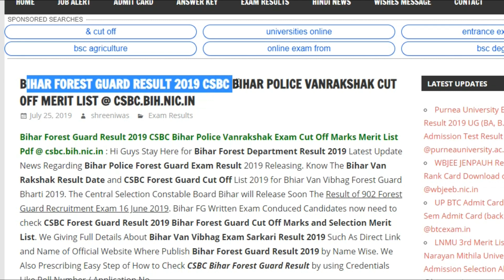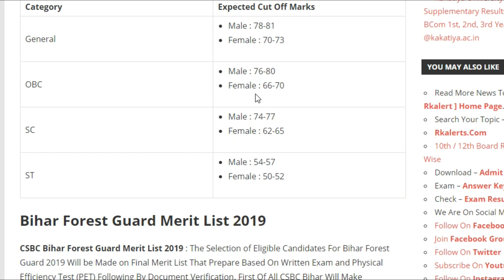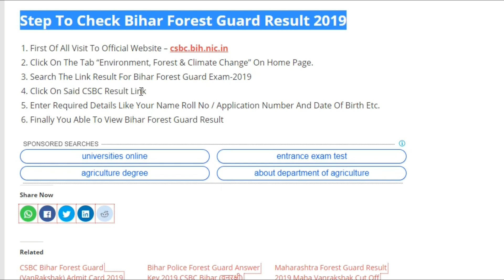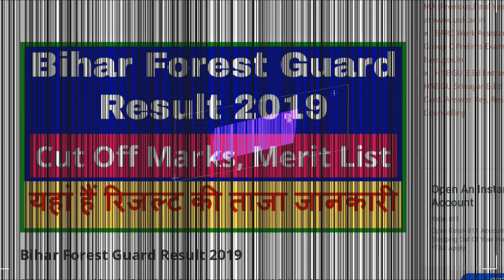BIHAR FOREST GUARD RESULT 2019 CSBC BIHAR POLICE VANRAKSHAK RESULT 2019 KAB AYEGA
Bihar Forest Guard Result 2019 BIHAR FOREST GUARD RESULT 2019 CSBC BIHAR POLICE VANRAKSHAK RESULT 2019 KAB AYEGA

Bihar Forest Guard Result 2019 CSBC Vanrakshak Cut off Marks, Merit List

CSBC Forest Guard Result : Bihar Police Forest Guard Result 2019 Released Online on csbc.bih.nic.in Official Website. All Candidates Who Have Appeared in Bihar Vanrakshi Exam 2019 Can Fetch Their Bihar Forest Guard Exam Results through Direct Link Given Below. CSBC Bihar Has Conducted Written Exam on 16th June 2019 Against Notification of 902 Forest Guard Posts in Bihar Environment, Forest & Climate Change Department. Large Number of Candidates had applied for Forest Guard Recruitment 2019 and have now written for this Examination. After Conduct of Exam Candidates Are Anxiously Searching for Bihar Forest Guard Result 2019 Declaration Date. CSBC Forest Guard Result Date Not Announced In Advance But Who Waiting Eagerly for Bhiar Van Vibhag Forest Guard Result 2019 They Should Keep Some Patience. Bihar Police Recruitment Board Expected to Announce Forest Guard Exam Result 2019 In July / August Month.